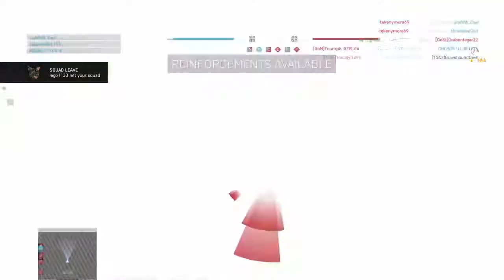Ju88a 5 kill streak.